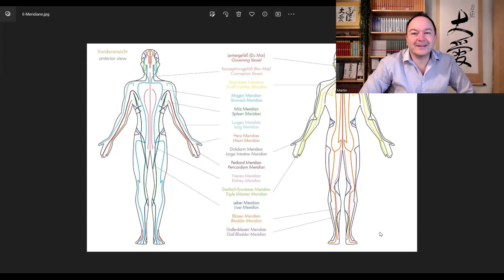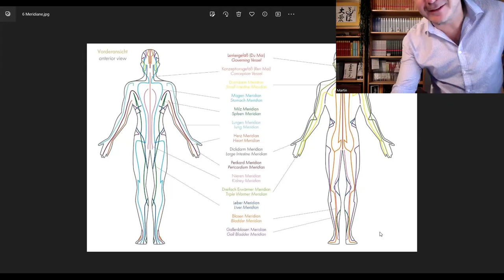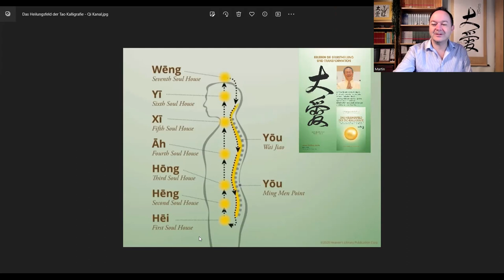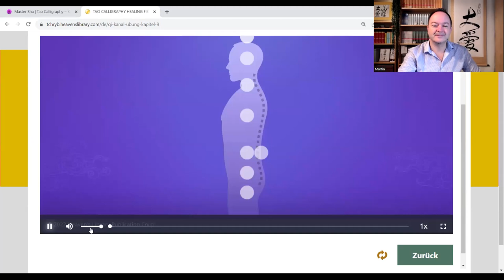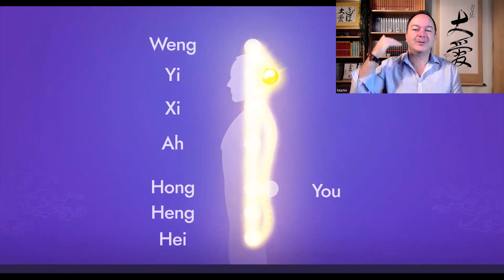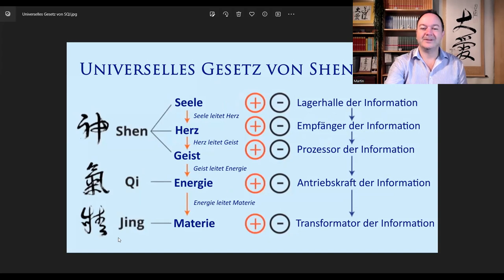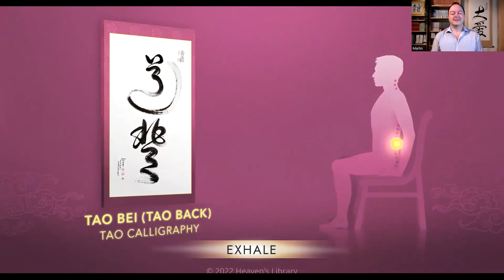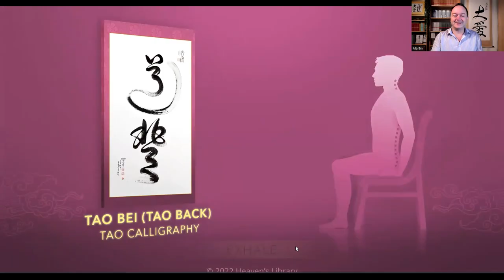☯️ Tao Meditation und Übungen zum Aufladen und Steigern deiner Lebensenergie, Qi ⭐💖⭐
Tao Kalligrafie Übungen und Meditationen versorgen dich wieder mit höchstem, universellem Qi und lassen dich so auf sehr schnelle und effektive Weise wieder Kraft und positive Energie tanken.

Deine Lebensenergie im Fluss zu halten hilft nicht nur bei Müdigkeit und Antriebslosigkeit sondern ist auch der Schlüssel zur Selbstheilung und Selbststärkung in allen Bereichen des Lebens,

Hast du schon einmal Übungen mit Tao Kalligrafien (z.B. "Da Ai", die größte, bedingungslose Liebe) zur Selbststärkung oder Selbstheilung ausprobiert? Suchst du nach neuen Lösungen wieder mehr Energie im Leben zu haben? Möchtest du eine neue Meditation ausprobieren? Oder einfach nur entspannen und von Belastungen loslassen?

Wie gehst Du mit Herausforderungen um? Machst du vielleicht auch schon regelmäßig Meditationen? Kennst du die tieferen Zusammenhänge von Traditionell Chinesischer Medizin (TCM), Meditationen zur Selbstheilung und Tao Kalligrafien (z.B. im aktuellen Buch "Tao Calligraphy to heal and rejuvenate your back" von Dr. & Master Sha 💥 Kennst du bereits die besonders effektive 6-Kraft-Technik und wie du sie zur Selbststärkung, Selbstheilung und vor allem auch zum Stressabbau einsetzen kannst?

Gerade die chinesische Schrift birgt viele Geheimnisse in sich. Seit Jahrtausenden wird sie deswegen auch zur persönlichen Weiterentwicklung, Selbststärkung bis hin zur Transformation großer Herausforderungen des Lebens genutzt. Kalligrafie Übungen sind z.B. auch Teil im fortgeschrittenen Training asiatischer Kampfkünste wie Kung Fu, Tai Chi oder Qi Gong. Dabei werden die Kräfte von Shen, Qi und Jing umfassend genutzt um sich selbst zu stärken, Yin und Yang in Einklang zu bringen sowie schützende und heilsame Energien aufzubauen.

Aber generell, wonach suchen wir eigentlich?

Viele Menschen in dieser Zeit leiden unter Depression, Angst und Stress in vielfältiger Form. Das Bedürfnis sich gerade jetzt zu entspannen, loszulassen, aus eigener Kraft glücklich und gesund zu sein, wächst.

Oft erkennen wir gerade dann, dass es vom Universum bis zu unserem inneren Kind, unserem höheren Selbst oder unserer Seele mehr gibt mit dem wir uns verbinden können. Wir entdecken die Bedeutung der Selbstliebe, der Selbstheilung und die Kraft der Meditation sowie Manifestation unserer Gedanken. Manchmal fangen wir an, Yoga zu machen, Om oder andere Mantras zu singen oder nach den besten kostenlosen Meditations-Apps sowie neuen Mental-Trainings oder Methoden zur Selbstheilung zu suchen.

Es gibt viele Wege wie die transzendentale Meditation, Hypnose, die Zen Meditation, Astralreisen, Achtsamkeitsübungen, Tao Meditationen nach Dr. Zhi Gang Sha oder Methoden von anderen tollen Lebenslehrern wie z.B. Deepak Chopra, Dr. Wayne Dyer, Tony Robbins oder Eckhart Tolle um nur einige zu nennen.

Aber wie findet man eine gute Meditationsanleitung? Auf Headspace, Mindvalley, Pixel Thoughts, Sky Breath oder sogar auf Netflix? Meine persönliche Erfahrung hierzu ist, wir sollten es einfach einmal ausdauernd ausprobieren. Nur einmal 15 Minuten pro Tag, aber das über 2-3 Monate hinweg und wir werden sehen, wie wir uns nach der jeweiligen Übung und Methode über einen längeren Zeitraum hinweg fühlen.

In meinen Videos möchte ich dir einen einfachen Einblick in meine Erfahrungen aus den letzten 25 Jahren geben, in denen ich besondere Wege der Selbststärkung und Selbstheilung entdecken durfte. Wir nutzen hier die einmalige Kraft aus dem heilsamen Feld der Tao Kalligrafien ("Tao Chang"), die von Dr. und Master Zhi Gang Sha begründet wurden.

Aus tiefstem Herzen kann ich heute sagen, dass ich jetzt viel mehr Freude und Leichtigkeit in meinem Leben erfahre als jemals zuvor. Die tägliche Nutzung des "Tao Calligraphy Healing Field" ("Tao Chang") im Anwenden ganz besonderer Kalligrafien ist einer der Hauptschlüssel dazu.

Ein Music Video mit besonderer Meditationsmusik und damit einen virtuellen Zugang in unseren "Love Peace Harmony Room" mit seinen entspannenden Schwingungen findest du - nutze es täglich und du kannst große Veränderungen erleben.

Viel Freude & alles Liebe,
Martin

P.S.: Anbei noch eine Buch-Empfehlung - "Das Heilungsfeld der Tao Kalligrafie" von Dr. Zhi Gang Sha. Dieses Buch hat mir bei all den Fragen rund um Selbstheilung und Selbststärkung am meisten weitergeholfen.

Dr. hc. Mag. Martin Veigl
Graz - Österreich